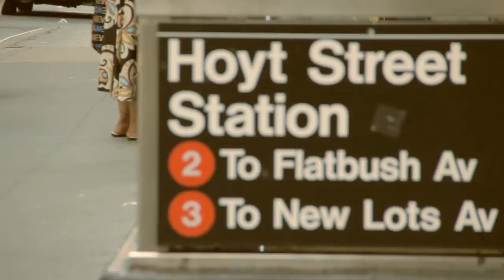Fishgrease Jenkins X Brooklyn Kings